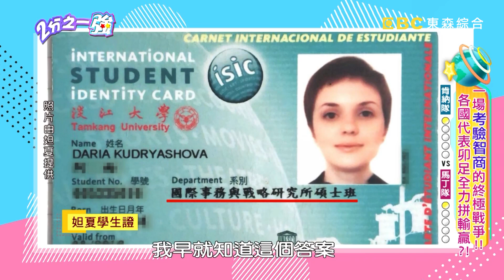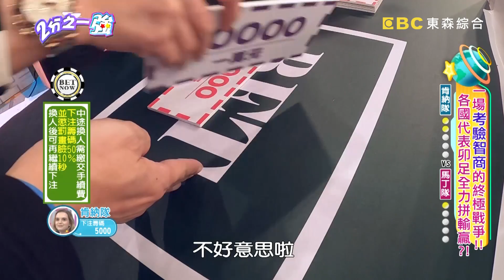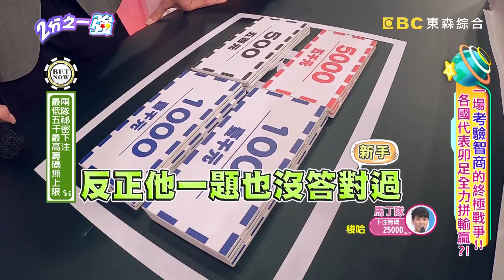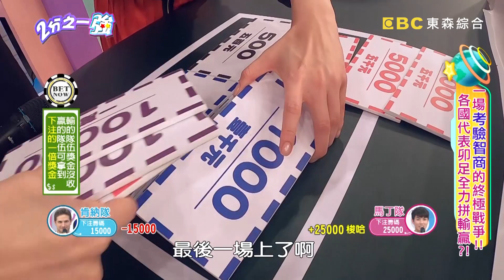外國人挑戰常識趣味答題！「這題目」竟意外爆出妲夏學歷？梁赫群 小禎【2分之一強】20200304 完整版 EP1247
主題：一場考驗智商的終極戰爭 各國代表卯足全力拼輸贏！
馬丁隊：馬丁、舞陽、兆群、楊晨熙
肯納隊：肯納、少俠、妲夏、大飛

為得勝利不擇手段？！各國代表拋棄情誼爭得你死我活？！誰能獲得最後高額獎金？！
南非肯納首次當隊長，緊張壓力能否讓他順利過關斬將？！巴西舞陽連簡單題目都答錯，竟成團隊拖油瓶？！楊晨熙大飛情侶互相廝殺，激烈對決讓他們現場決裂？！新加坡型男兆群第一次參賽，能否帶著新手運完成答題？！妲夏挑戰台綜經典遊戲，又怕又累讓她直呼好辛苦？！聰明反應快的賀少俠，上場竟然毫無貢獻頻被對手打壓？！